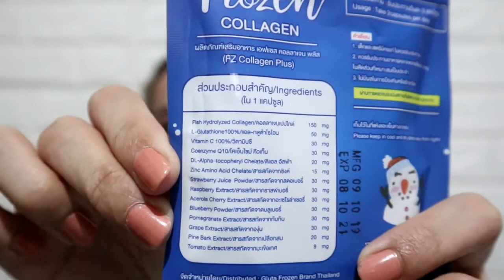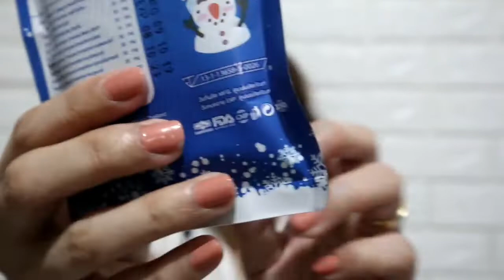Frozen Collagen 2in1 Whitening x10 Review! | Effective nga ba ang Frozen Collagen sa pagpapaputi?🤔